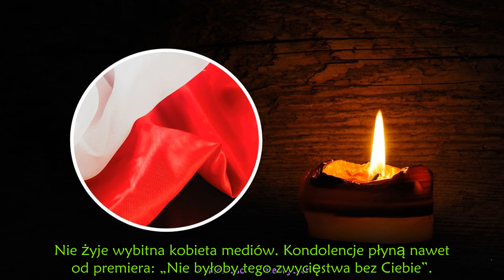Nie żyje wybitna kobieta mediów. Kondolencje płyną nawet od premiera :Nie byłoby tego zwycięstwa bez